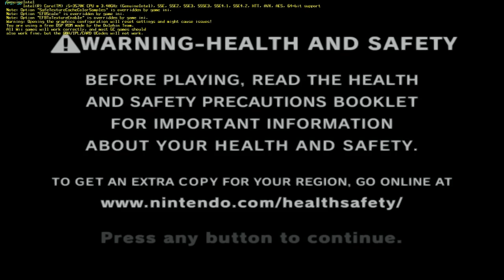RCT Hyperspin Gamecube StarFoxAssault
Hyperspin is on a roll, this time with Gamecube-Star fox assault in 1080p